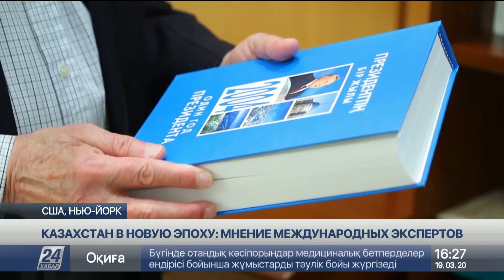Нурсултан Назарбаев сложил с себя президентские полномочия ровно год назад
Историческое событие годовой давности. 19 марта 2019 года президентские полномочия сложил с себя Елбасы Нурсултан Назарбаев, сообщает корреспондент «Хабар 24».